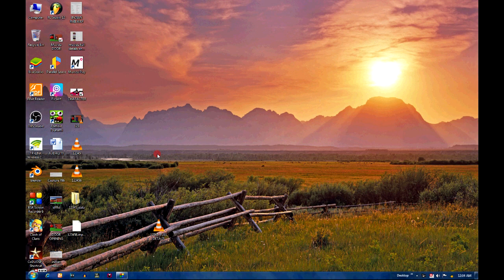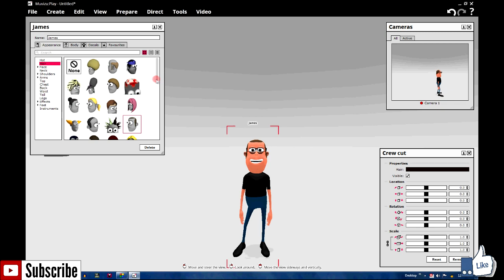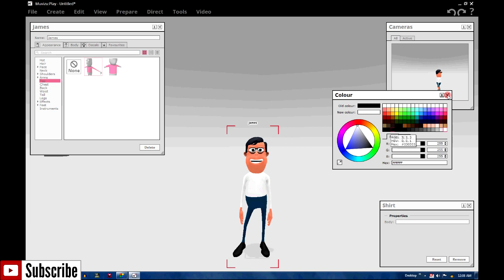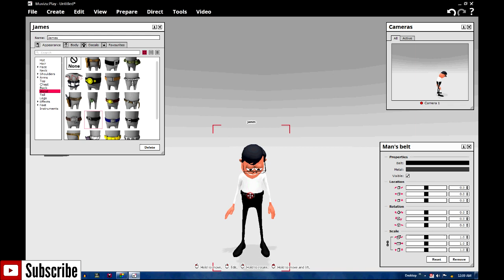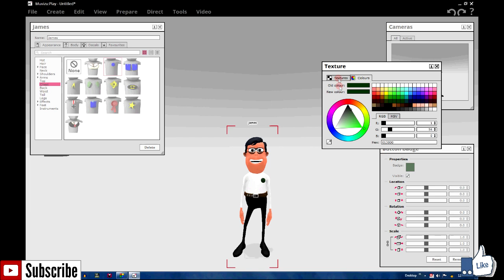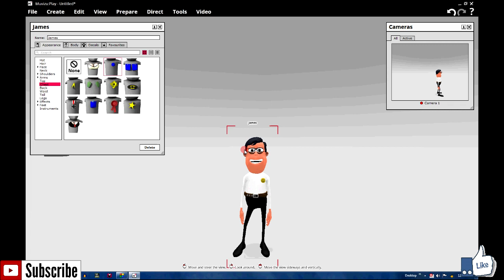Character Dress Change : Muvizu Play 3d Animation Software | Tutorial In Hindi 2018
A ULTRA MIND CHANNEL PRESENTATION.

This Video Is = Character Dress Change : Muvizu Play 3d Animation Software | Tutorial In Hindi 2018

HOPE U LIKE IT GUYZ..!!

ABOUT :- ULTRA MIND CHANNEL IS A YOUTUBE CHANNEL .! WHERE YOU WILL FIND "INTERNET,FITNESS,PHOTO EDITING,GAME PLAY,MOBAIL PHONE,COMPUTER,TECHNOLOG,ETC" VIDEOS IN HINDI .! NEW VIDEO IS POSTED IS EVERYDAY :)